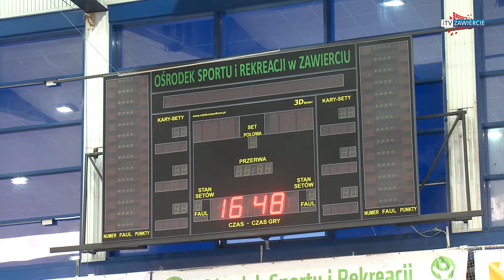ZAWIERCIE - Drużyna Aluron Virtu rozpoczęła przygotowania do nowego sezonu